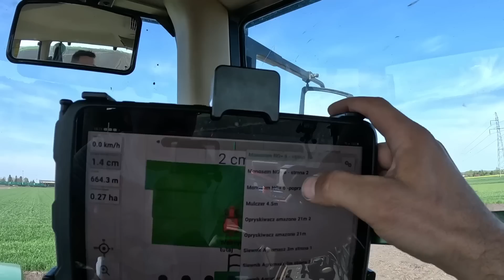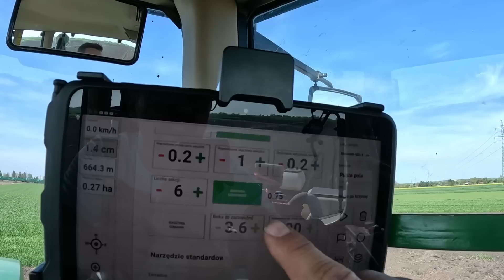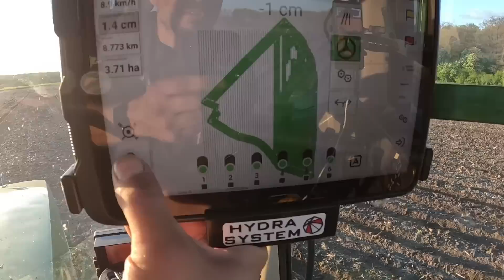Siew kukurydzy 2023